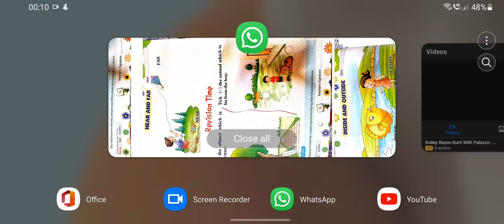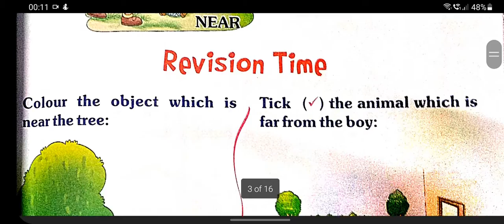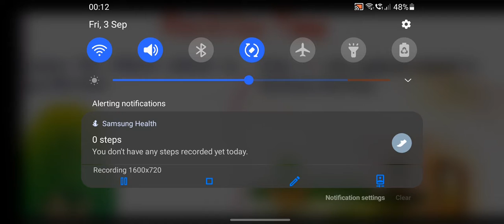LKG ENGLISH 3/9/2021